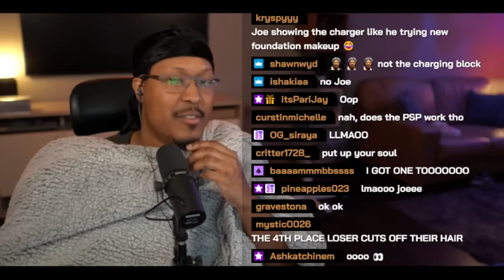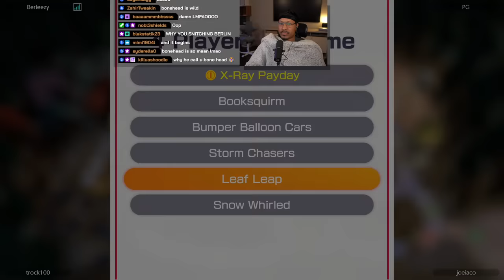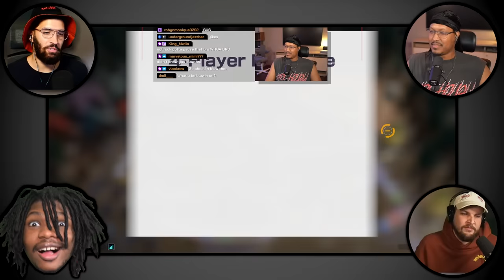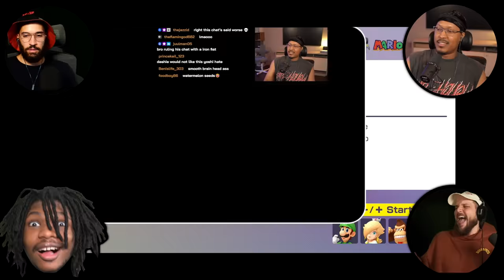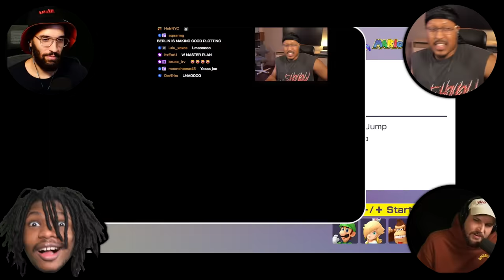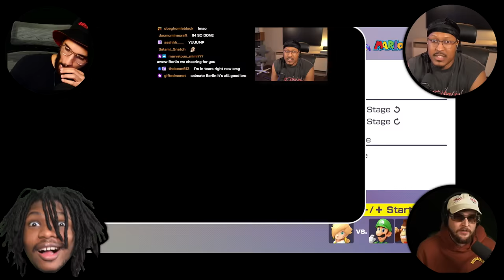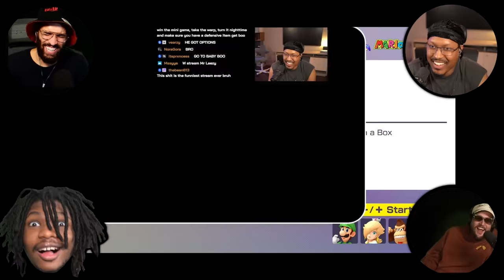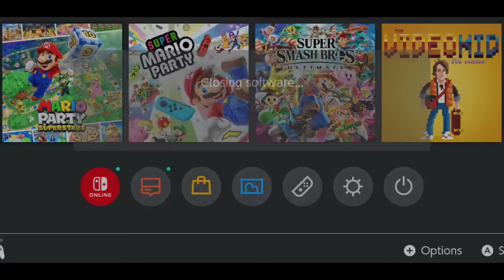Berleezy And Bros Wager PRICELESS GIFTS In INTENSE Mario Party Game *toxic*